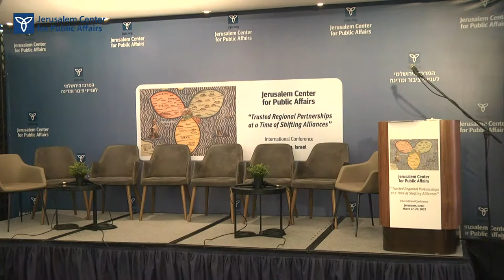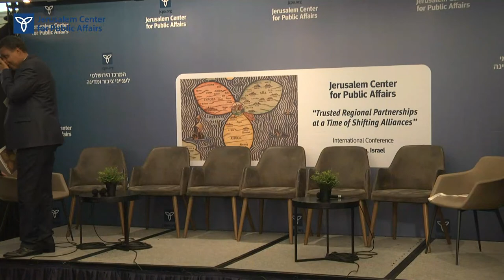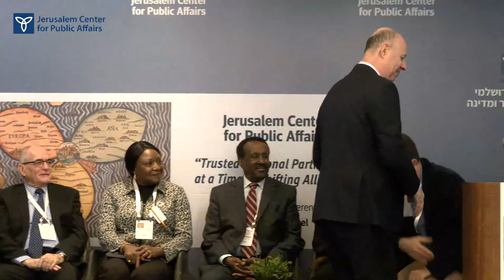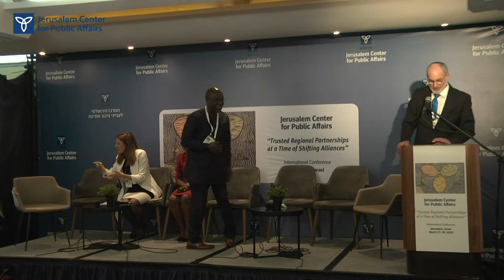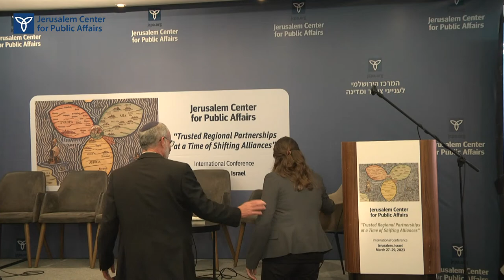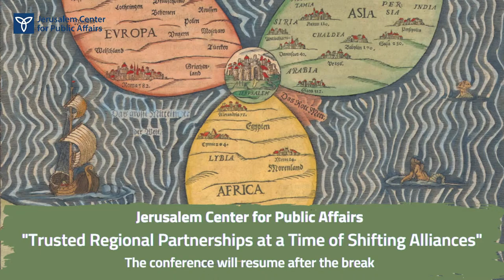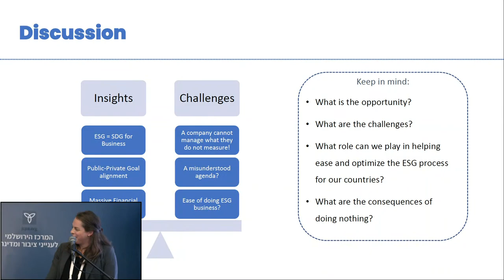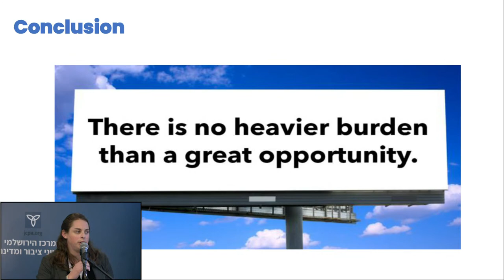Join the conference: “Trusted Regional Partnerships at a Time of Shifting Alliances”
Enjoy the Live Stream